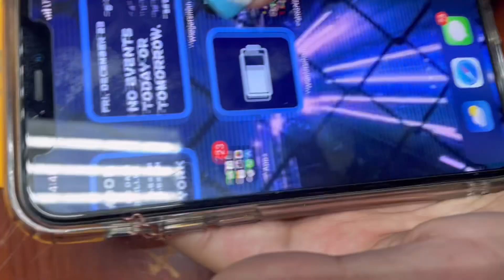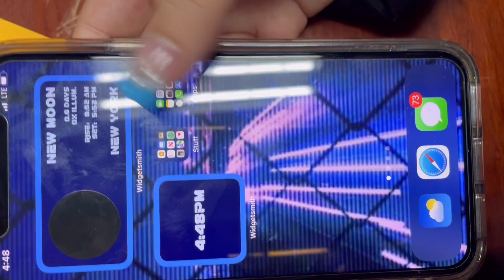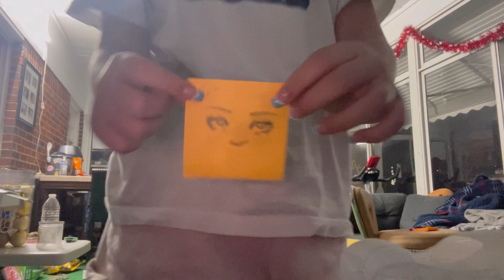CHRISTMAS KARAOKE | 12/23/22 picking up pork blood, korndogs, singing , losing chambara